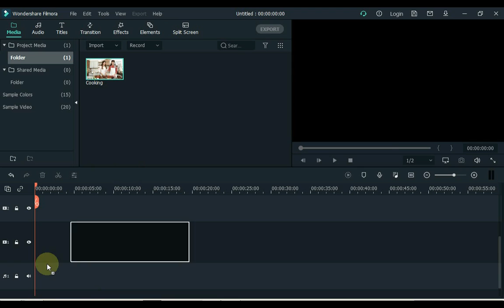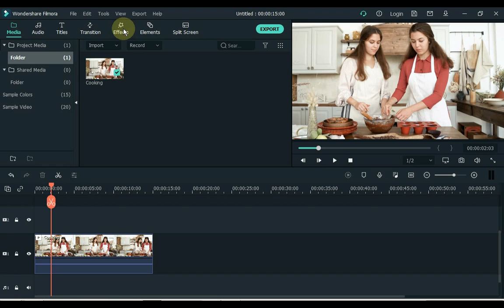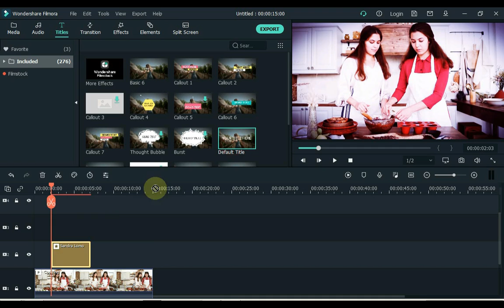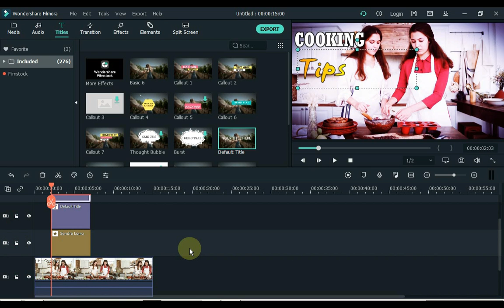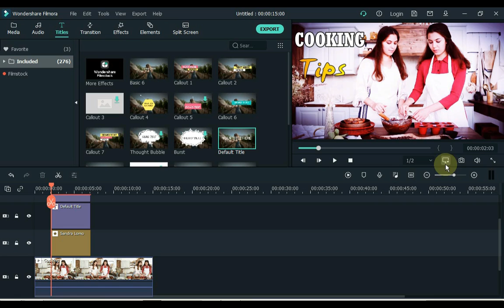How to Make a YouTube Thumbnail in Filmora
Today I am going to show you how to make a thumbnail in Filmora. Checkout!

If you want to see more videos like this, Click links below, and enjoy our free videos.

How to Create Vox Highlighter Effect in Filmora X | How to Highlight Text | Filmora X Tutorial

Filmora X Glowing Effects Tutorial | How to Make Object Glow in Filmora | Glowing Effect in FilmoraX

How to Increase and Decrease Font Size in Filmora | Filmora Increase Text & Font Size More than 500

Filmora Tutorial: iPhone Text Bubble Effects | How to Create iPhone Text Message Effect in Filmora X

How to Fly and Land like Superman in Filmora X | Superman Takeoff and Landing Tutorial in Filmora X

How to Make A Professional Video Intro in Filmora X | Filmora X Best Motion Graphics Intro Animation

How to Change Face and Head in a Video using Filmora X | Face and Head Replacement in Filmora X